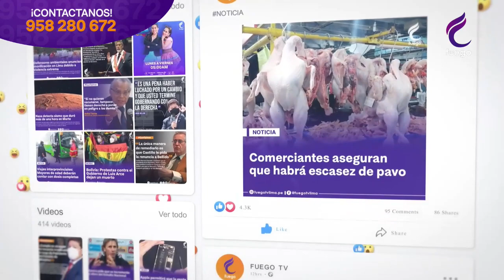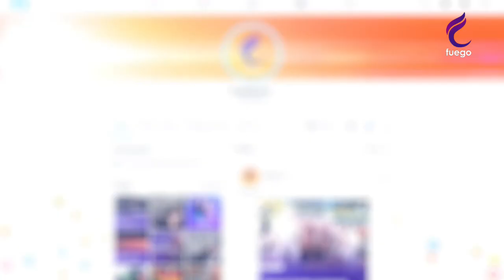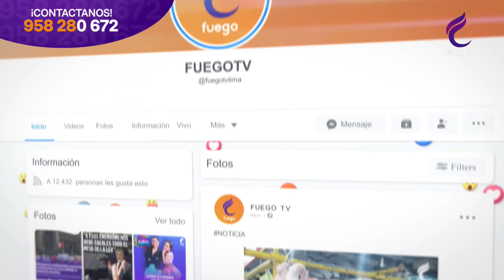CHAMBEA PERÚ / 2 DE FEBRERO